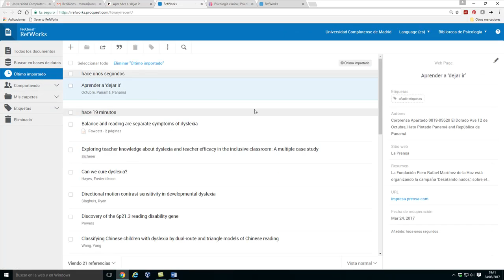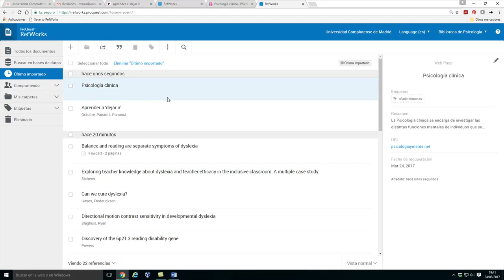07 Nuevo RefWorks. Importar referencias de una web y de un blog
Unidad 7: Introducir referencias de una página web y de un blog